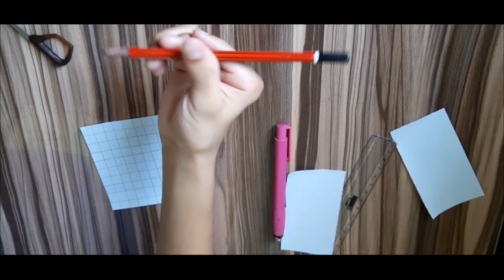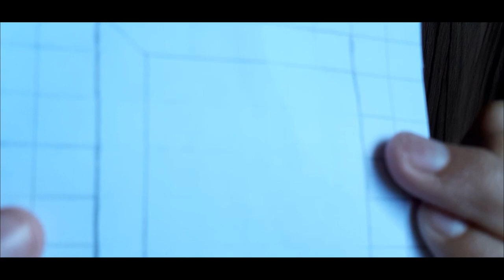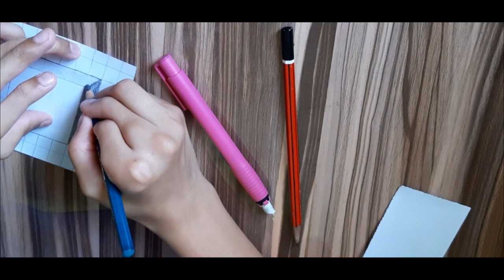How To Draw 3D Hole | 3D Drawing Trick On Paper Step By Step | Anamorphic Illusion | Easy Drawing